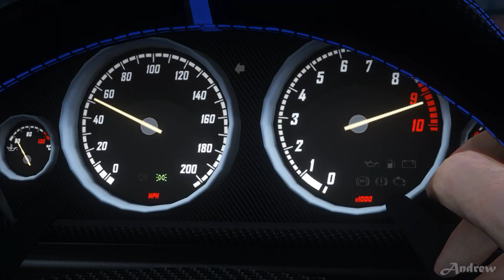High Society Leak: Finale - Rockstar Editor - Dr Dre Contract - GTA Online Cinematic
GTA Online The Contract DLC